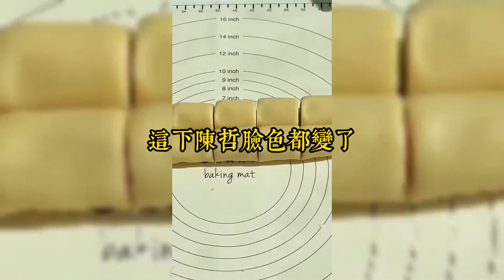世界末日前，我婆婆拍某音視頻，把我家囤的物資三百六十度無死角展示給網友，還帶上定位。後來末日來臨，我家被飢餓到窮兇極惡的難民拆吃乾淨。我和女兒慘死於難民刀下#爽文#小说#女生必看#小说推文#一口气看完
世界末日前，我婆婆拍某音視頻，把我家囤的物資三百六十度無死角展示給網友，還帶上定位。
後來末日來臨，我家被飢餓到窮兇極惡的難民拆吃乾淨。
我和女兒都慘死於難民刀下。
重來一世，在末日來臨前，我貼心把婆婆送回老家安置。
還給她囤糧囤物資。
既然你那麼愛分享，那就一個人去死吧！小說